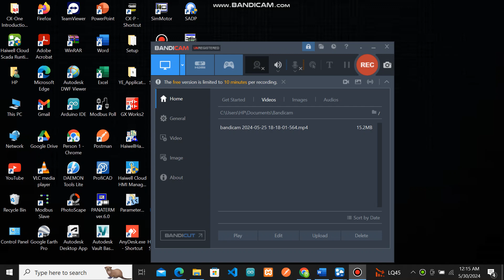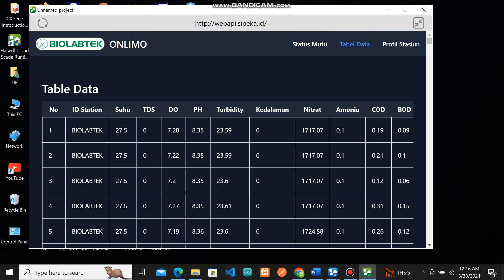Link Interaktif Prototipe